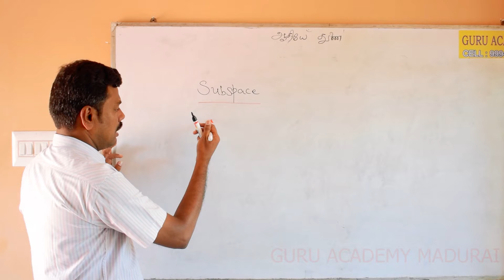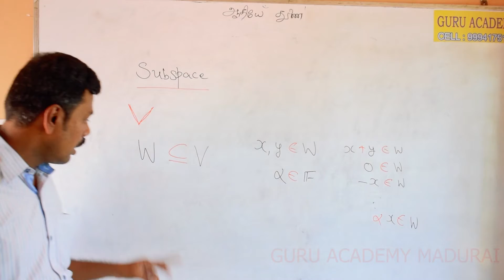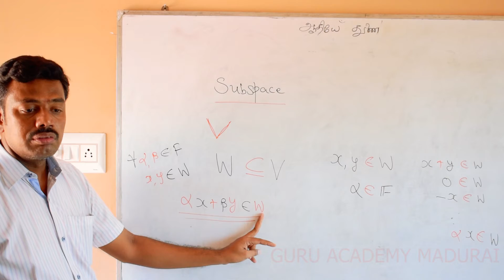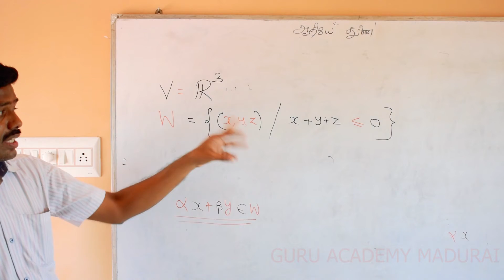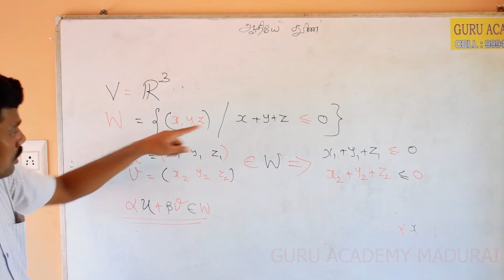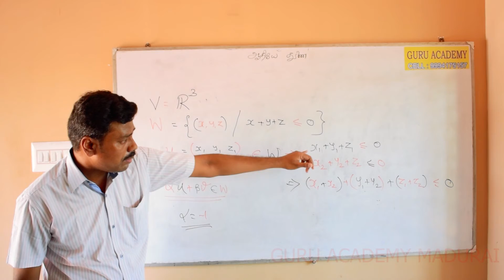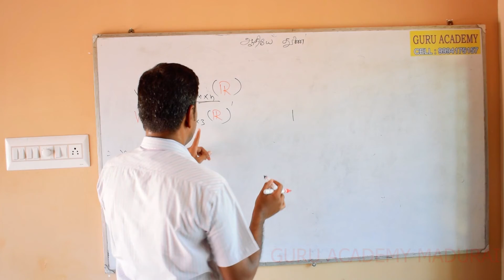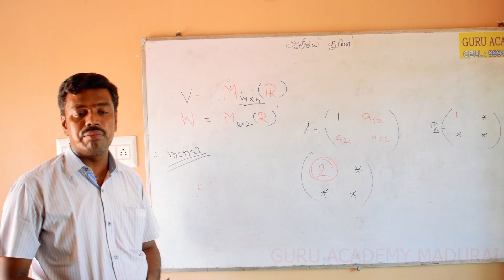Subspace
Easy method and concepts to solve problems based on subspace.